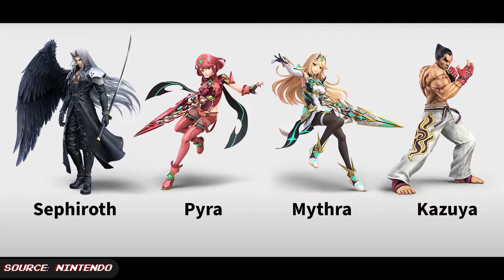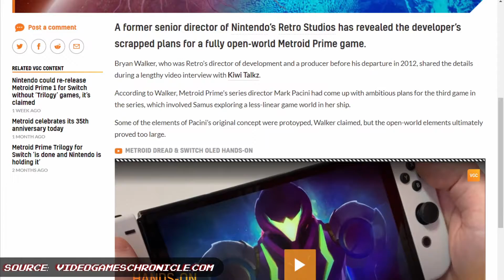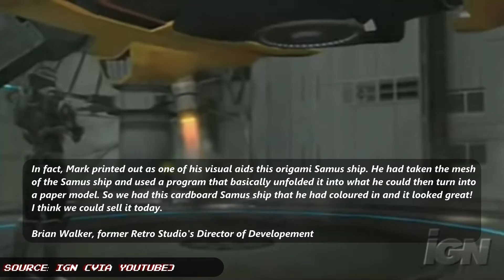Sora coming to SSBU, New Switch Dock 4K, Metroid Prime 3 Open World? | NPCs Quick Save 10/5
It's the NPCs Quick Save, 5 minutes to bring you up to speed on Gaming News for the day!

In the news, Sora is the last fighter to join the Super Smash Bros Ultimate Roster, Kingdom Hearts 1-3 is coming to Switch sometime soon, the new dock for the Switch OLED is 4K capable(?!), and Metroid Prime 3 Corruption could have been an open world game if not for this one problem...